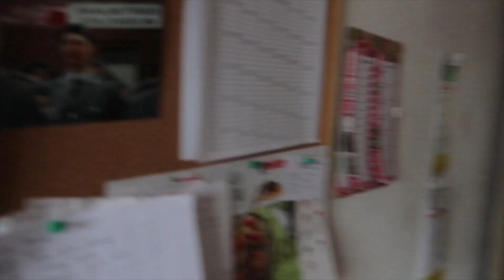SAKSANG BABI TANPA DARAH